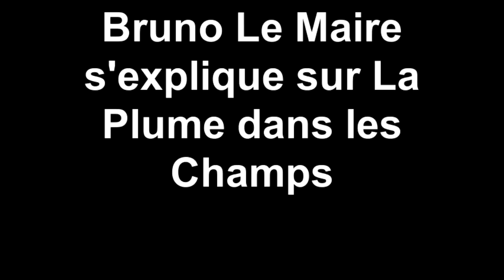Les explications de Bruno Le Maire sur son loupé de Canal Plus - Le Figaro